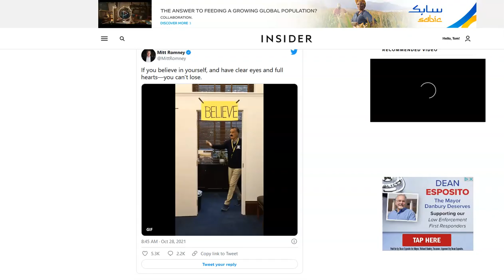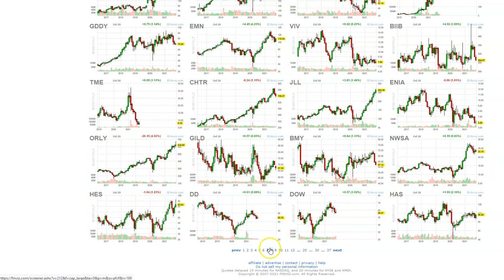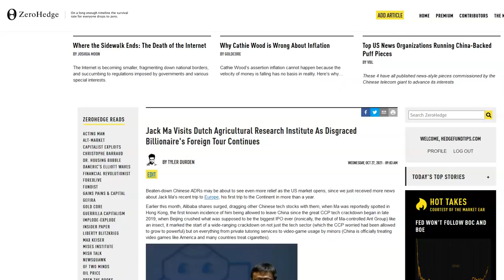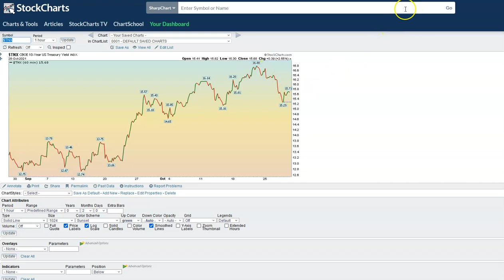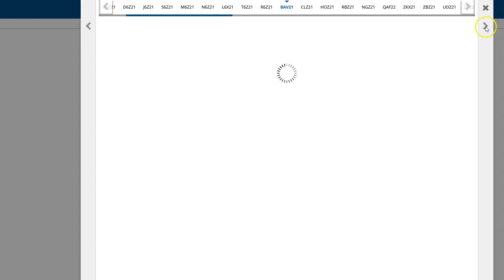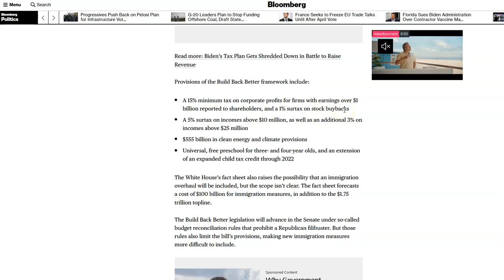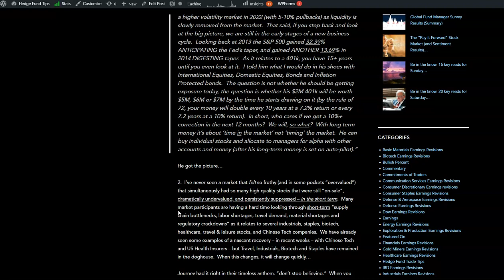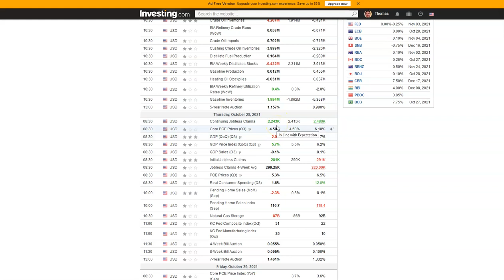Hedge Fund Tips with Tom Hayes - VideoCast - Episode 106 - October 28, 2021